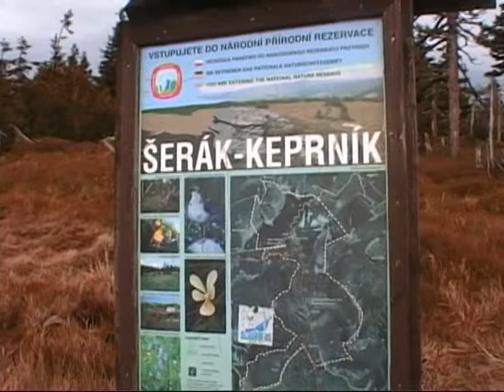Lanova draha Ramzova Serak 1 2014 2 2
Lanová dráha - Ramzová (762) - Šerák (1351) - Leden 2014 2/2

Cableway Ramzova - Serak froma Ramzova to Serak - January 2014 part. 2
Olomoucky region, Czech republic, EU